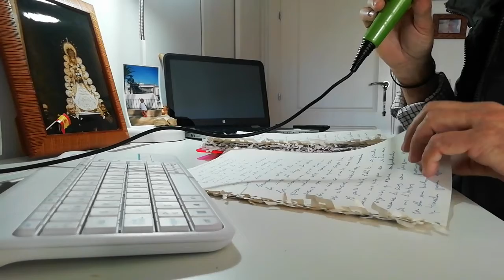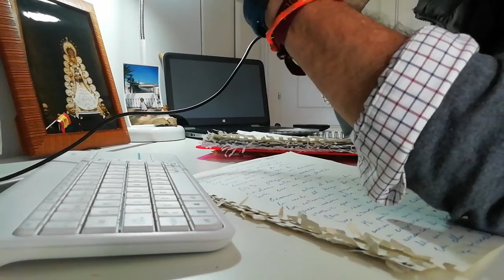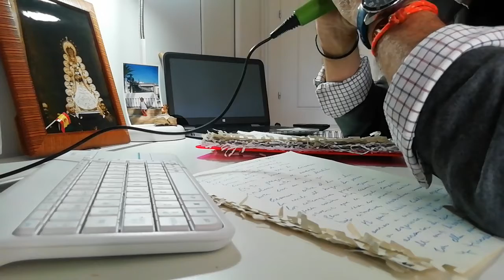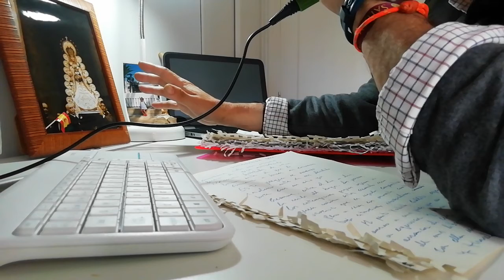Rocío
Manuel Maria Flores PILAS